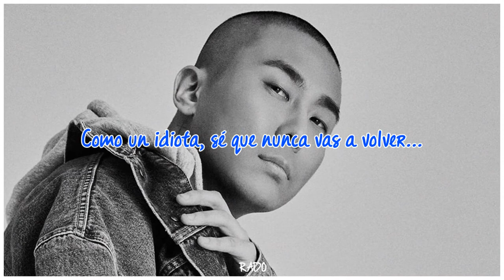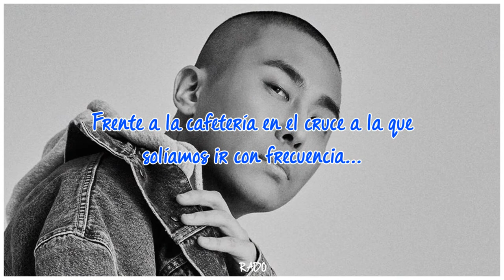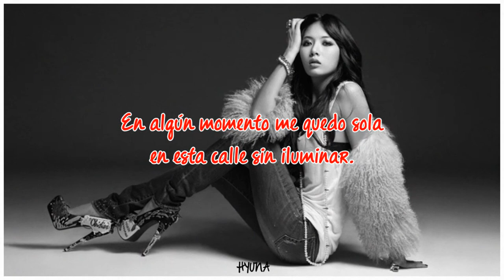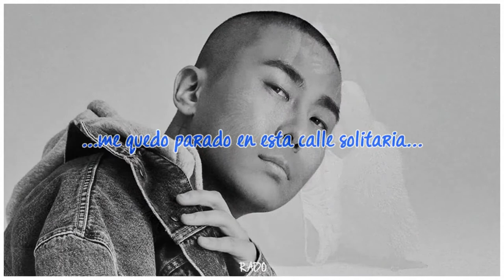Time | Trouble Maker/Hyuna & Rado | Sub Español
· Canción: Time
· Artistas: HyunA & Rado
· Subunit: Trouble Maker
· Mini Álbum: Trouble Maker
· Año: 2011

Hyunseung (verde) - vocalista y bailarín
HyunA (rojo) - vocalista, rapera y bailarina